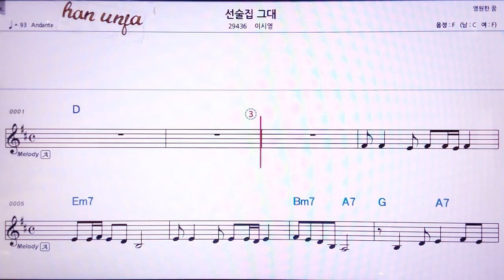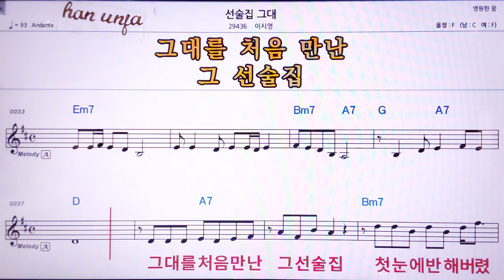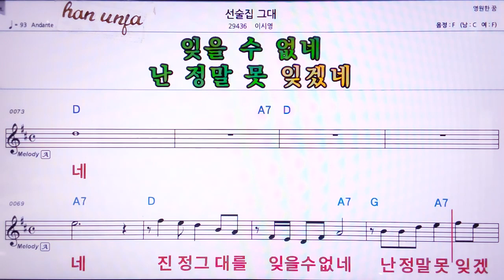💖선술집 그대/이시영 👍MR,노래방, 악보, 코드,Karaoke With Sheet Music